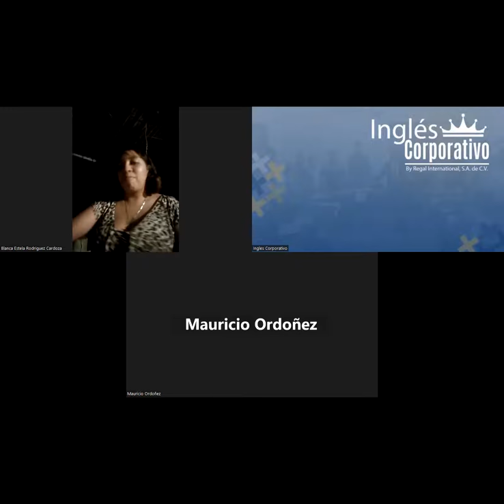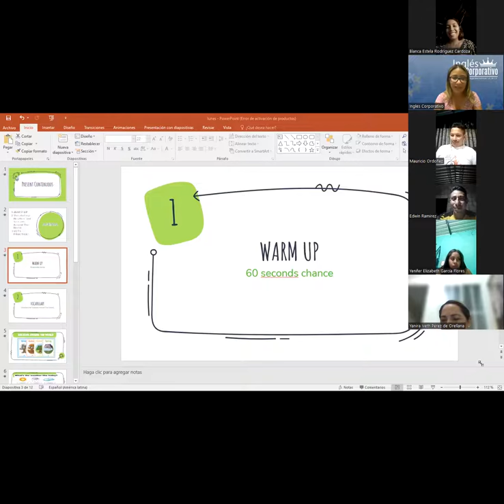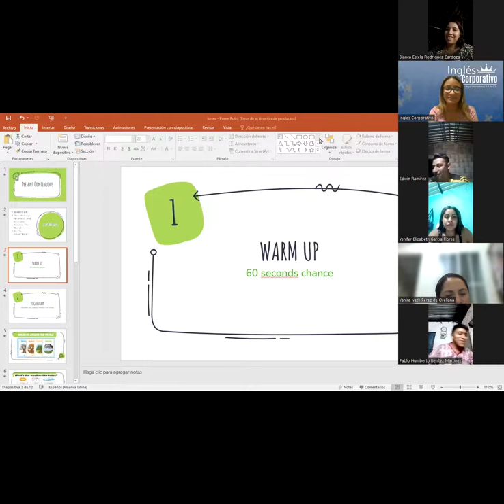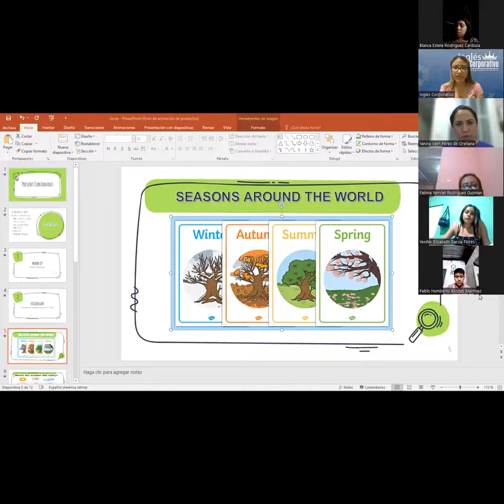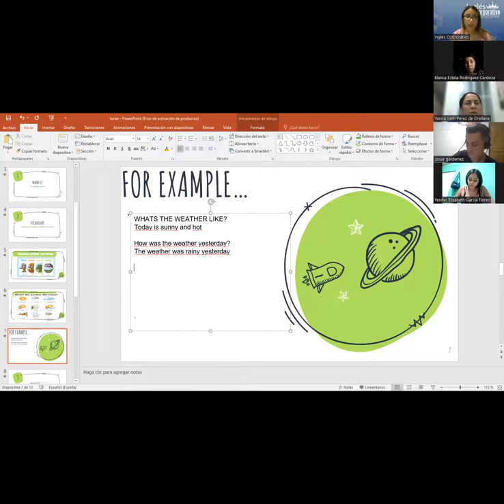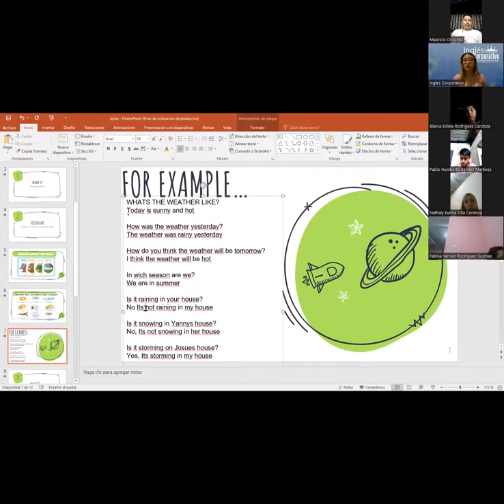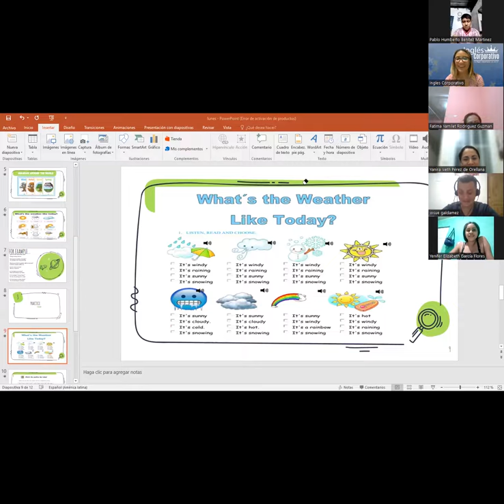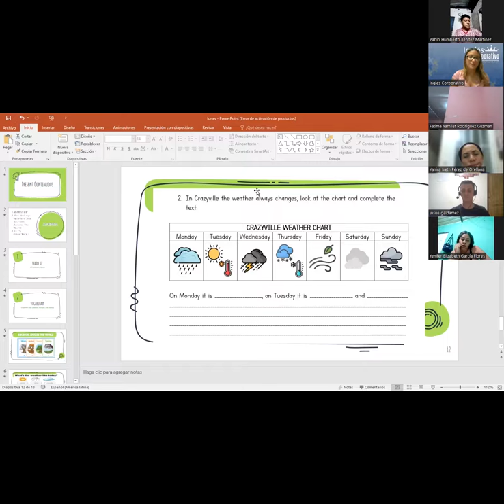Sesion 12- 30 03 23- P1-01-7-8-PM-03-23- MEDINA - WEATHER AND SEASONS